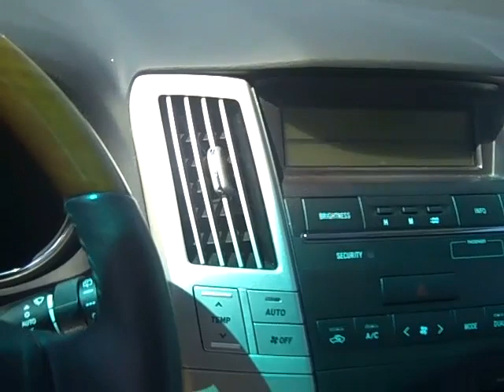Donna your 2009 Lexus RX350 from Holm Automotive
A look at a 2009 Lexus RX350 at Holm Auto. for more information or to check to see if this one's still available.